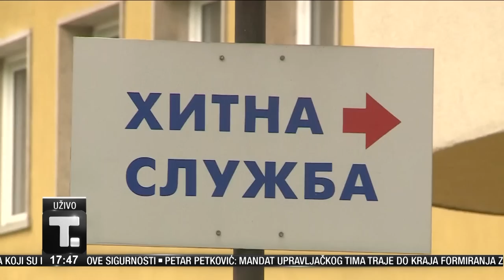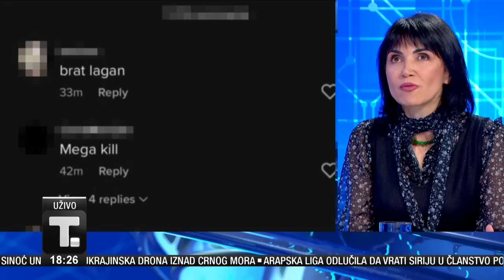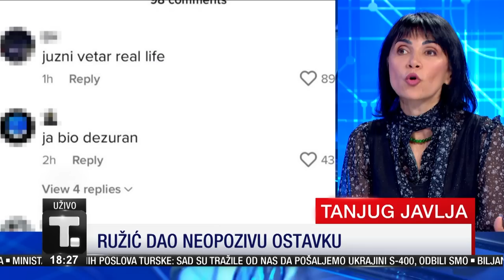Vanja Macanović i dr Vera Despotović • DAN PO DAN (2)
Specijalno izdanje emisije Dan po dan posvećeno je tragedijama koje su zadesile Srbiju. Kako nastaviti život dalje, koliko je ovo velika trauma za čitavo društvo? Ko je, kako i gde “zakazao”.
Gošće emsije su Vanja Macanović iz AŽC i pravnik i dr Vera Despotovic porodični psihoterapeut.